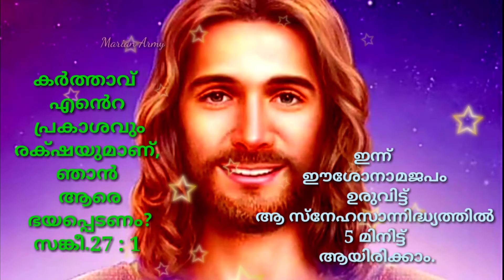Ente yeshu nayakan